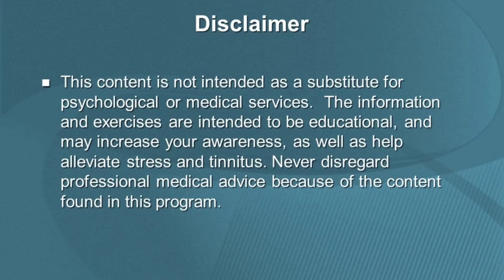Capsule Big Penis For Big, Hard and Strong Penis | Dr Ghulam Abbas Mahessar | Urdu/Hindi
Welcome Again In New Video!

Today's video is about Capsule Big Penis For Big, Hard and Strong Penis | Dr Ghulam Abbas Mahessar | Urdu/Hindi

                                                        OR